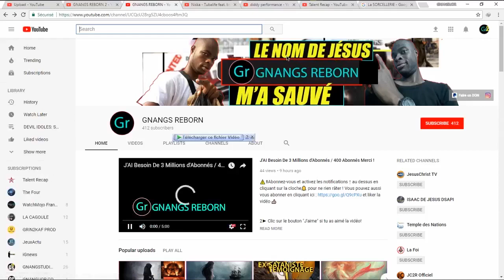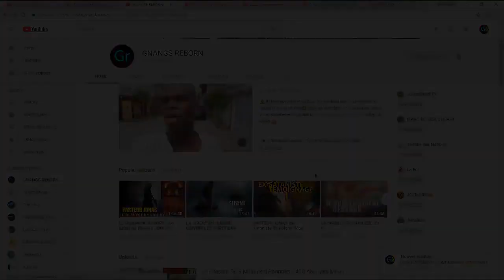LE DIABLE DIT ICI QUE LES SATANISTES IRONT A L'ENFER AVEC LUI